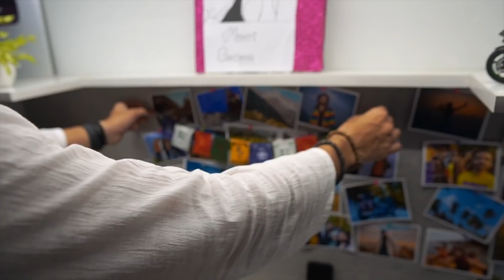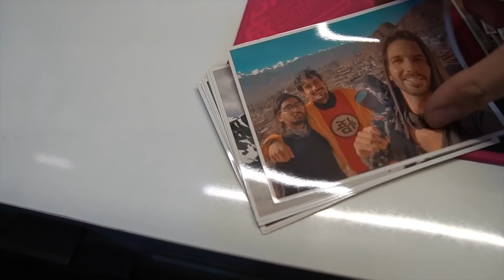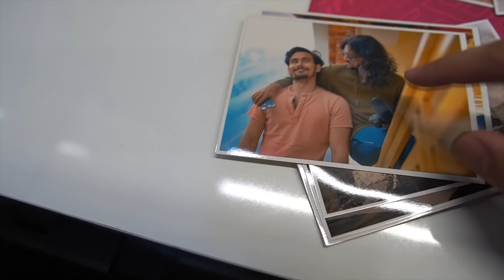Leh Ladakh Trip Budget 😅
finally our Leh - Ladakh total budget is out - you can checkout and can plan your trip accordingly ..